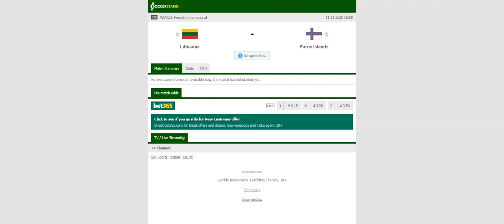LITHUANIA VS FAROE ISLANDS PREDICTION & BETTING TIPS - 11/11/2020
2021 college football predictions,
2019 college football predictions,
2020 ncaa football predictions,
nc state football predictions 2020,
2020 nebraska football predictions,
2020 uga football predictions,
10 football predictions 2020,
football songs,
football vines,
football skills,
football daily,
football games,
football khela,
football live,
football pump up,
football anime,
football analysis,
football asmr,
football agility drills,
football american,
football academy,
football anthem,
football boots,
football big hits,
football bloopers,
r/b football,
f c b football,
mattyb football,
s.a.b football,
football chants,